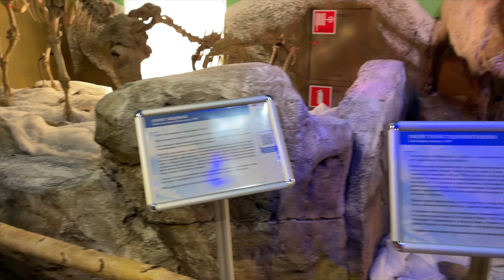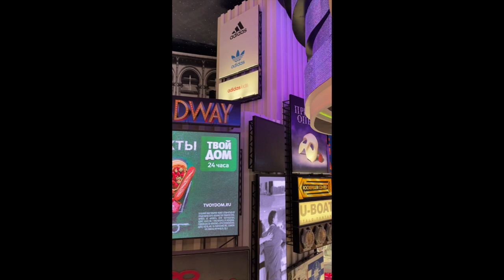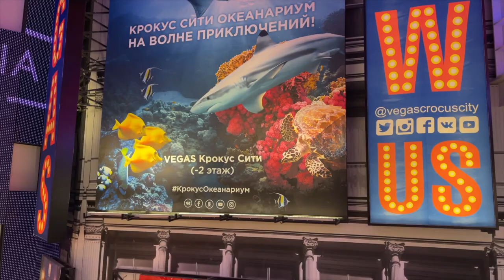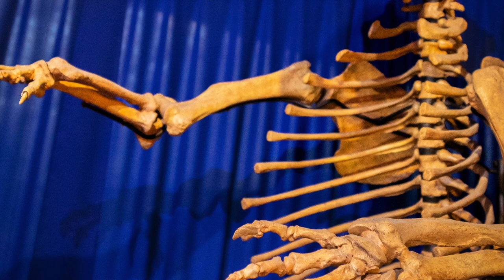Как Нас Удивил Крокус Сити Океанариум? Лучшая Семейная Поездка!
Привет, друзья! Сегодняшний день выдался по-настоящему незабываемым, и мы с нетерпением ждём, когда сможем поделиться с вами всеми впечатлениями! Мы, семья Gladskiye, отправились в удивительное место – Крокус Сити Океанариум, который находится по адресу Международная ул., 10, Красногорск, Москва. Это было не просто посещение океанариума, а настоящее приключение, которое захватывает дух от первых минут.

Почему этот океанариум стал для нас самой лучшей семейной поездкой? Мы познакомились с удивительным подводным миром, увидели редкие виды рыб и морских обитателей, которых раньше видели только на экранах телевизоров или в книгах. Эмоции переполняют, и мы хотели бы поделиться каждым моментом этого дня с вами.

А если вы заинтересованы в рекламе или хотите предложить нам сотрудничество, все необходимые контакты также находятся по этой ссылке.

В этом видео вы увидите, как мы вместе с Андреем Гладским, Екатериной Гладской, Ириной Гладской и нашим малышом Аполлоном Гладским исследуем каждый уголок океанариума, делится своими эмоциями и открытиями.

Убедитесь, что подписались на наш канал, чтобы не пропустить ни одного влога. Мы обещаем, что будет много интересного!